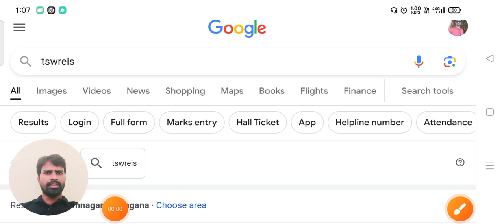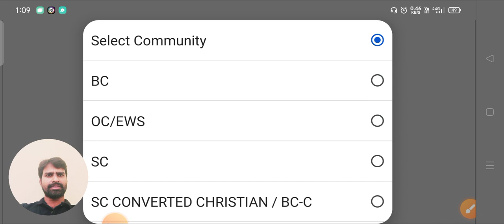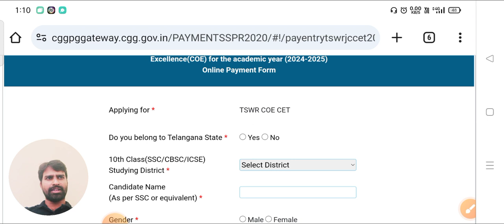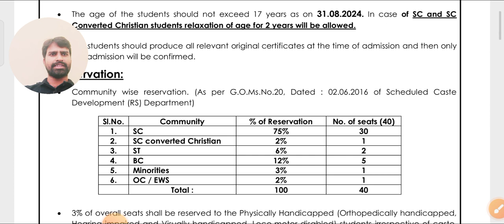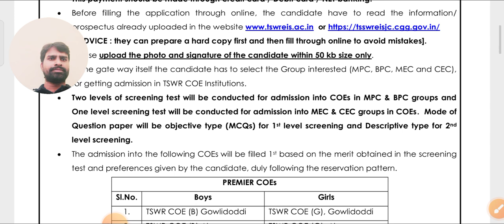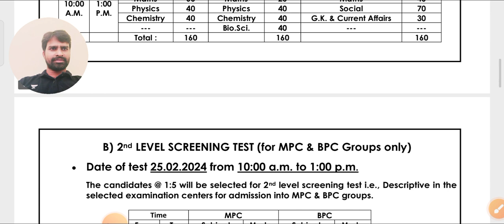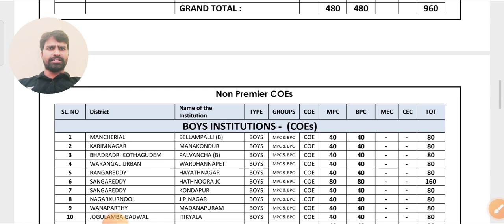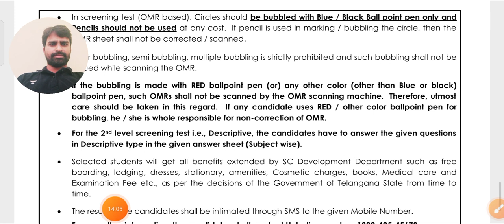TSWR COE CET 2024 || Intermediate Admissions || TSWREIS